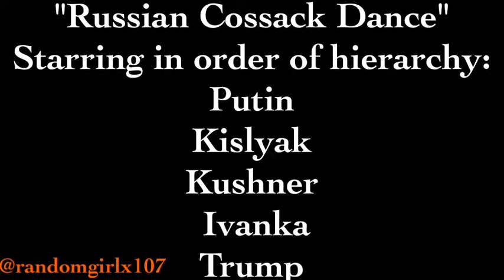Trump, Putin, Kislyak, Kushner, Ivanka do the Russian Cossack Dance